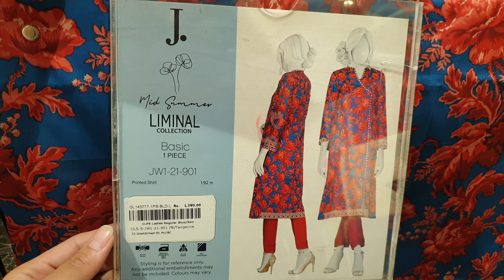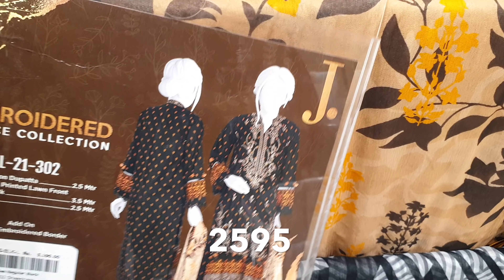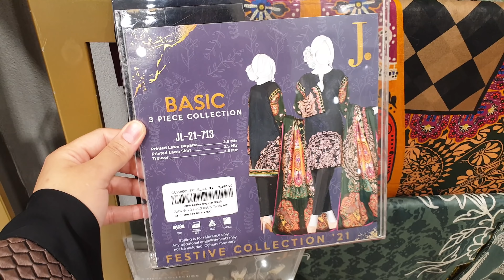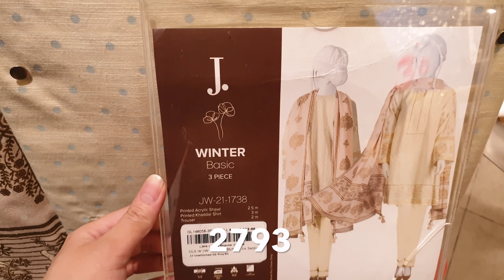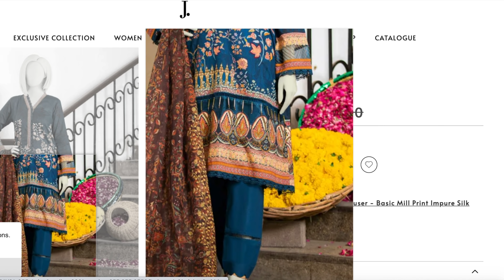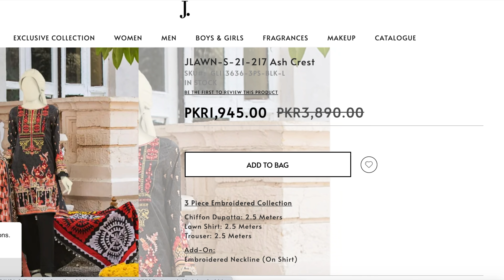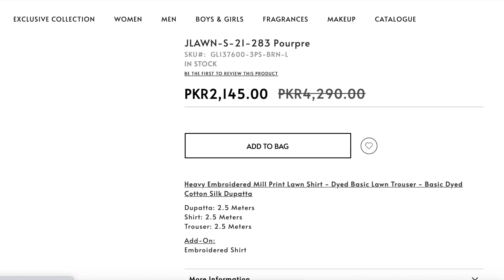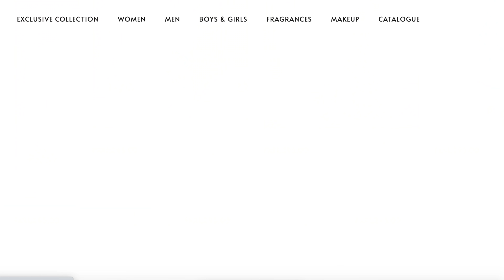50% OFF J. Winter Clearance Sale || Starting Price Only Rs: 714 ( 1pc, 2pc & 3pc ) 11th January 2022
50% OFF J. Winter Clearance Sale || Starting Price Only Rs: 714 ( 1pc, 2pc & 3pc ) 11th January 2022

Flat 50% OFF Sapphire Winter Sale || Restock Alert || 3rd Day Of Sale || Low Prices 9th January 2022

50% OFF Ndure Shoes Winter Sale | Pumps, Court Shoes, Sneakers, Sandals & Much More 5th January 2022

70% OFF Heels Shoes Winter Carnival Sale || Price Starting From Rs: 450 ONLY || 5th January 2022

Bata Shoes Flat 40% OFF Winter Sale || Starting Price ONLY Rs: 479 || Cheap Prices  4th January 2022

Sapphire Flat 50% OFF Winter Sale | Flat 50% OFF On All Items Starting Rs: 495 ONLY 3rd January 2022

Nishat Linen New Year Sale || Freedom To Buy Sale Starting Price Rs 368 Only || 29th December 2021

Flat 60% OFF Sana Safinaz Sale || New Winter Collection On Sale | Reduced Prices  29th December 2021

Bata Shoes Flat 40% OFF Super Sale || Winter Collection On Sale || Quaid Day Sale 25th December 2021

Flat 60% & 50% OFF Sana Safinaz End Of Season Sale || 50% OFF On Wedding Dresses  20th December 2021